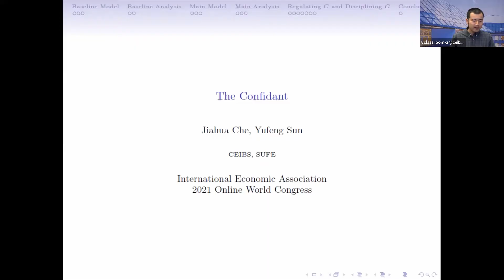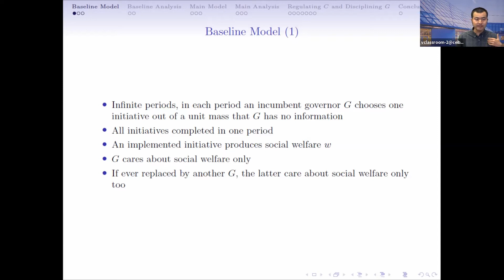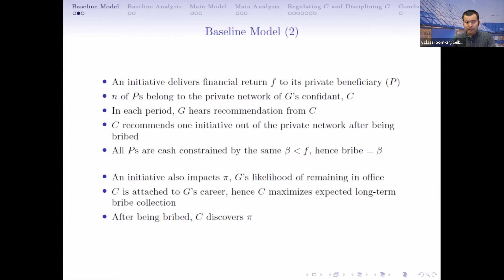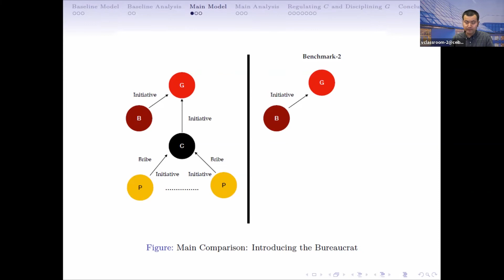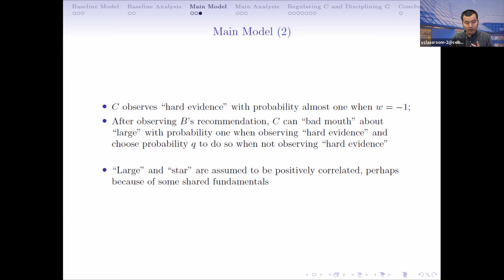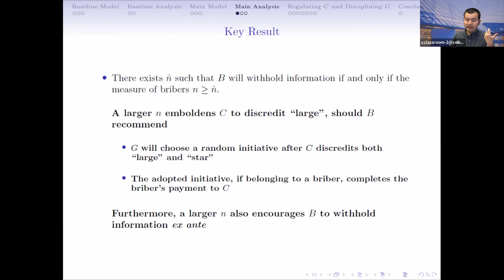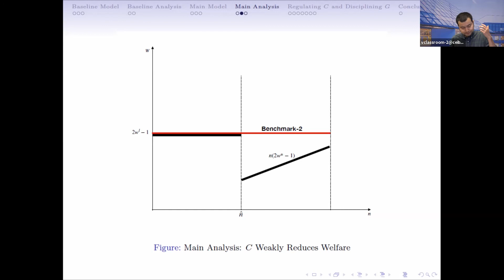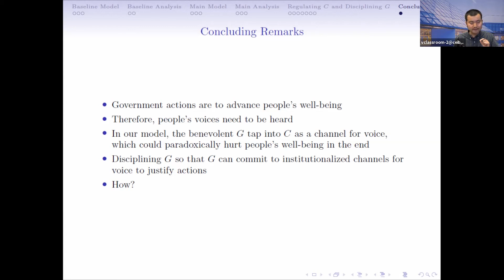"A Theory of Confidant"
Author: Yufeng Sun (Shanghai University of Finance and Economics)